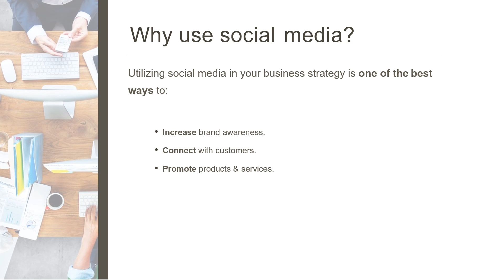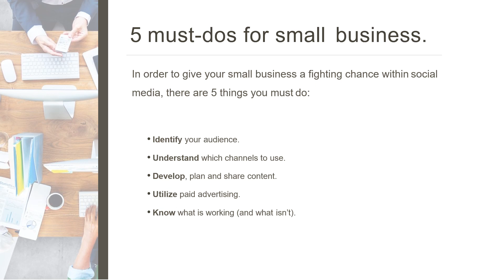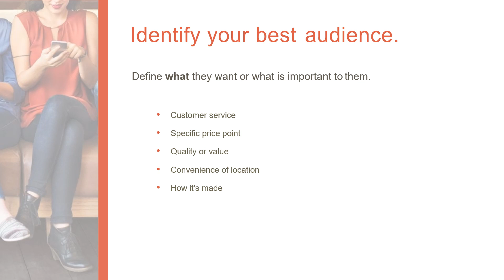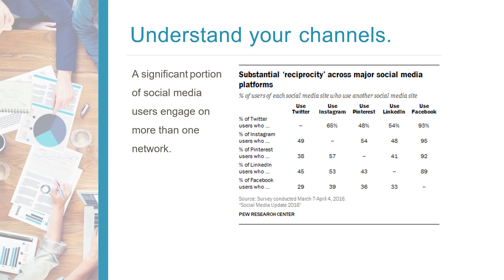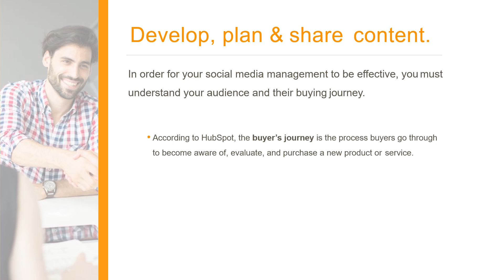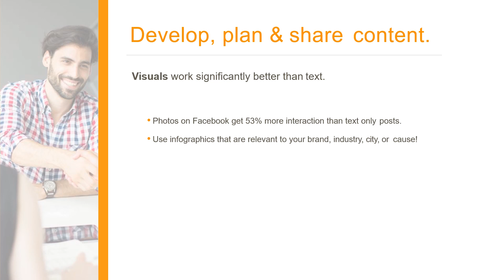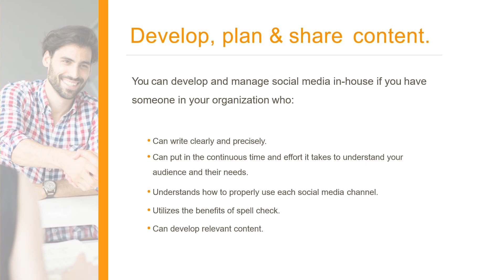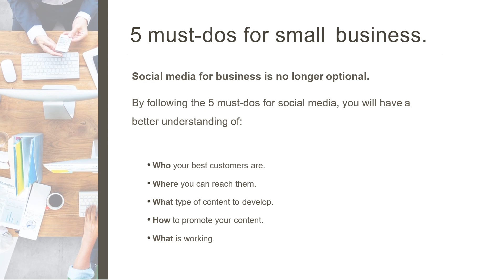Social Media for business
Here is a presentation on social media usage for businesses